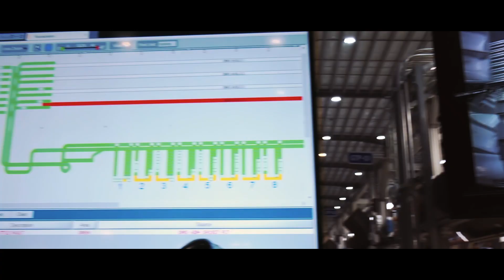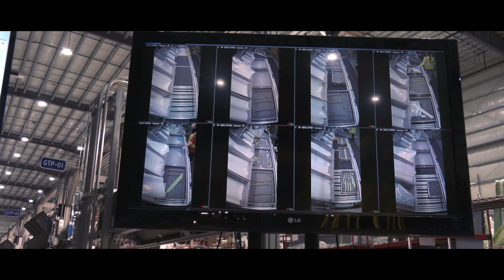Advancements in Inventory Technology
It is Spirit’s belief that every part in aviation matters, especially when handling millions of them each year. This aviation supply warehouse is the largest and most advanced in the world, holding 83,000 SKUs, with the capacity to move over 120,000 parts per day without skipping a beat.